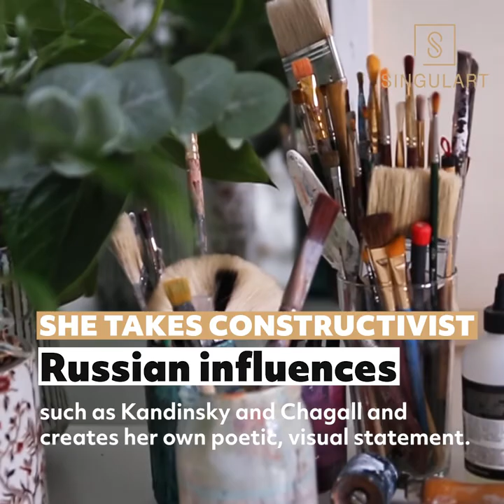Behind the Canvas - Anna Sudbina